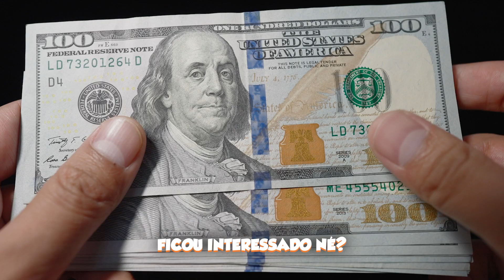MELHORES MOMENTOS DO MAURICIO MEIRELLES NO MAIS QUE 8 MINUTOS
🟠 Kwai: @cortesdafirma

MAURICIO MEIRELLES - Mais que 8 Minutos #185

Host:
Rafinha Bastos - @rafinhabastos